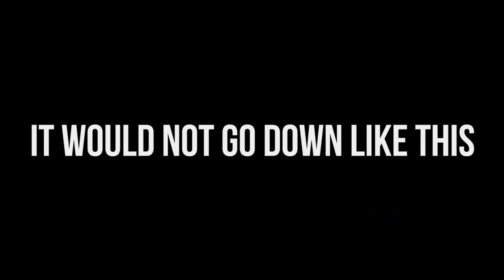Captain Ahab Mountain Bike Trail In Moab Is Strange...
Captain Ahab in Moab Utah was a tricky bike trail to get my head around. It seems like there's always a climb around the corner, and yet you are consistently descending the terrain. Definitely more of a cross country (XC) type trail than all out Enduro warfare - it was different but that doesn't make it bad at all - the good bits are really good. I just keep getting lost on these POVs!

My Gear:
GoPro Hero4 for best audio
Best GoPro Chest Mount out there
A Gimbal Like Mine To Stablize Footage